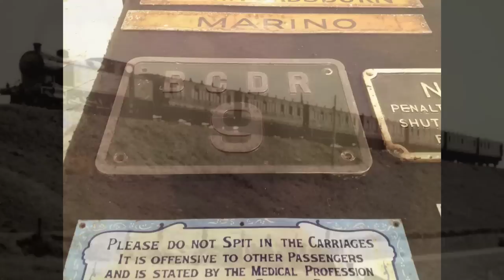RPSI "Bangor 150" Steam Excursion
What a day! Merlin certainly put on a great show. I've cut out all the boring bits so you can sit back, relax and enjoy. Well done to the RPSI and NIR staff.

This event celebrated the 150 years of the Bangor line and an exhibition was set up in the heritage centre, Bangor station it's self also featured a lovely display showcasing anniversary of the line.

Sorry about the 3rd shot, multi tasking really isn't my thing hahaha.